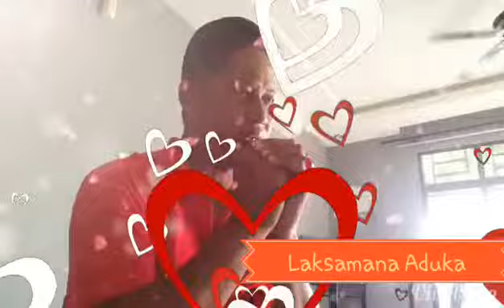Permaisuri....warisan seni kabus gunung baling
Warisan seni  kabus gunung baling